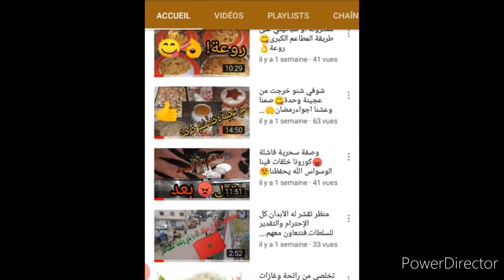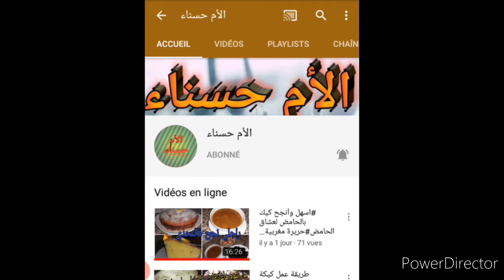احلى دجاج مشوي على طريقة المطاعم الكبرى👨‍🍳 بتتبيلة مميزة وبسيطة وفي المتناول😋🍗/مقبلة بالخضر🍅🥕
في هذا الفيديو اقدم لكم دجاج مشوي على طريقة المطاعم الكبرى وسر نجاحها بتتبيلة مميزة وبسيطة في متناول الجميع ورافقته بمقبلة بالخضر صحية ولذيذة فرجة ممتعة واتمنى إن أعجبك الفيديو اشترك في قناتي وفعل🔔واتركلي👍وشكرا جزيلا لك على دعمي